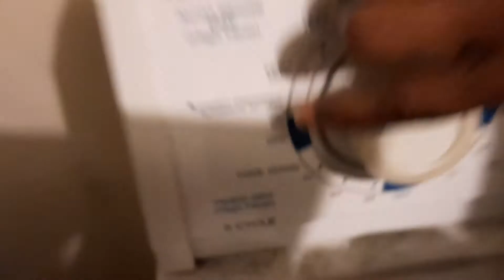LET'S SEE HOW IT CAME OUT! (fuax coat) 🤔 it's now 5:40am